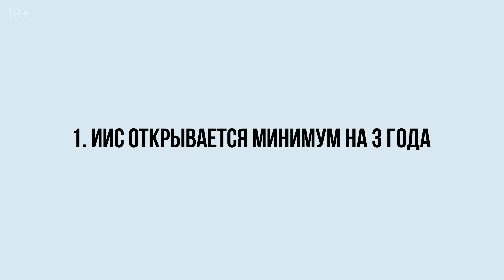ИИС: подводные камни. Вся правда о ИИС. Индивидуальный Инвестиционный Счет. Минусы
Это обновленное видео про подводные камни индивидуального инвестиционного счета.

Подводные камни ИИС:
1. ИИС открывается минимум на 3 года
2. На 1 лицо открывается 1 ИИС
3. Нужен официальный доход
4. Риски фондового рынка
5. Комиссии брокера и дополнительные услуги
6. Необходимость подачи налоговой декларации

🔥 Новый уникальный курс «Три богатыря»! Подробности

Записывайтесь на мои ближайшие курсы:

📌 6 апреля - Путь к финансовой независимости. I уровень ➤
📌 20 апреля - Путь к финансовой независимости. I уровень ➤

👌 НАДЕЖНЫЕ БРОКЕРЫ

⮞ Зарубежные форекс-брокеры

✅ 12 лет кристальной репутации среди 350 000 трейдеров. Более 200 торговых инструментов. 3 платформы. Регуляция FinCom. Торговый бонус до 25% в баланс, клиентский кешбек

✅ С 1996 года на рынке, кредитное плечо до 1:500, мгновенное пополнение и вывод без комиссий, большой выбор торговых инструментов, мгновенное исполнение сделок на серверах в Equinix NY4, вывод всех клиентских сделок на межбанк по технологии STP.

✅ С 2006 года на рынке. Низкие комиссии, мгновенное исполнение сделок и максимальная ликвидность. Профессиональная поддержка 24/7.

✅ 20 лет на рынке, ПАММ-счета, безупречная репутация, моментальное исполнение сделок, удобная платформа для любого устройства.

✅ 22 года на рынке, 100% бонус на счет за первое пополнение, моментальное исполнение сделок, удобная платформа для любого устройства, лицензия CySEC

⮞ Российские форекс-дилеры

✅ Является частью банковской группы, работа на всех финансовых рынках, привлекательные торговые условия, банковская ликвидность по всем инструментам, рыночное исполнение сделок, торговый терминал MetaTrader 5, удобный ввод и вывод средств.

⮞ Фондовый рынок

✅ Откройте счет у надежного брокера и получите месяц торговли без комиссий. Лидер российского рынка по числу активных трейдеров. Доступ к торговле акциями, облигациями, валютой, ETF. Мобильное приложение на iOS и Android. Мгновенный вывод средств на карту.

⮞ Участие в IPO

✅ Удобные торговые платформы, отличная связь, выгодный гибкий брокерский тариф, круглосуточная поддержка и уникальный огромный выбор инструментов – важнейшие составляющие вашего успеха в торговле на фондовом рынке.

✅ 10 лет на рынке. Доступность и надежность. Привлекательные торговые условия. Много инвестиционных идей по различным инструментам и с разной степенью риска.